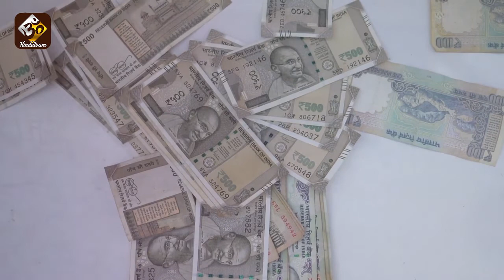మీకు వెంటనే డబ్బు అందాలి అంటే ధనలక్ష్మి కుంచం మీ ఇంట్లో ఇక్కడ ఉంచండి..!! DHANALakshmi kuncham pooja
మీకు వెంటనే డబ్బు అందాలి అంటే ధనలక్ష్మి  కుంచం మీ ఇంట్లో ఇక్కడ ఉంచండి..!! DHANALakshmi kuncham pooja | lakshmi kubera kuncham | kuera kuncham 2021 | Hindutvam

Team Hindutvam